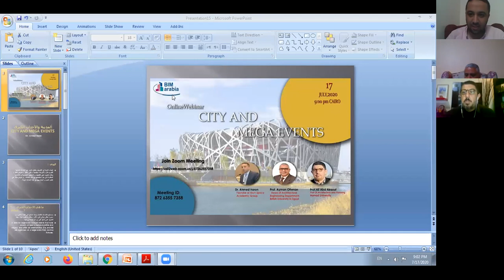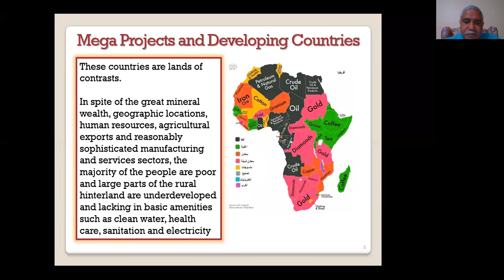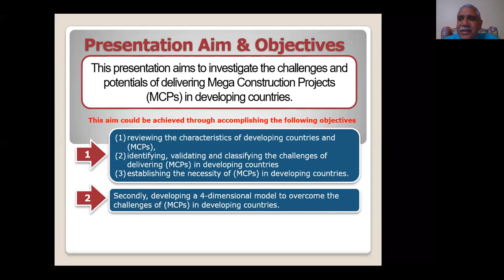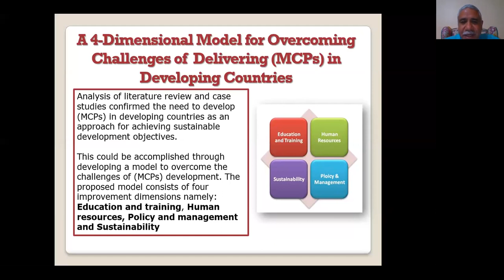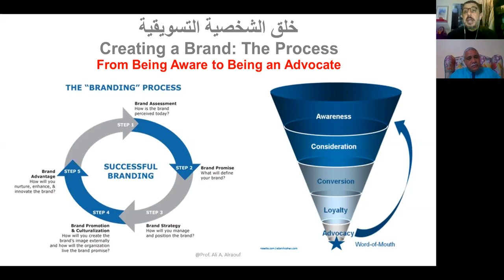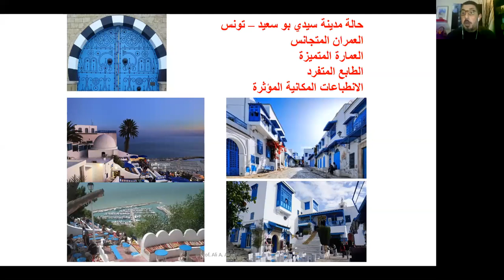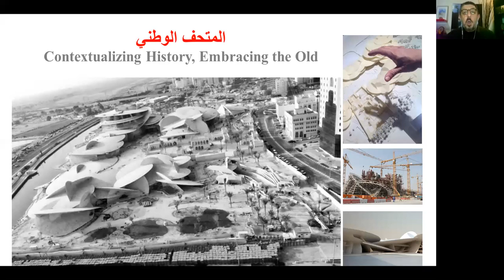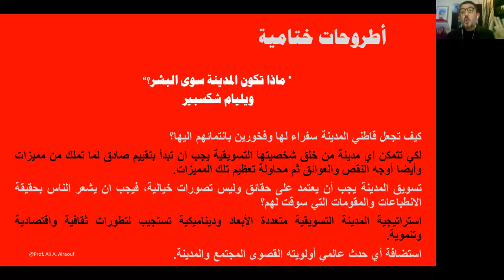CITY AND MEGA EVENTS